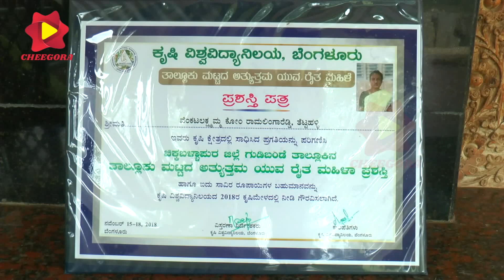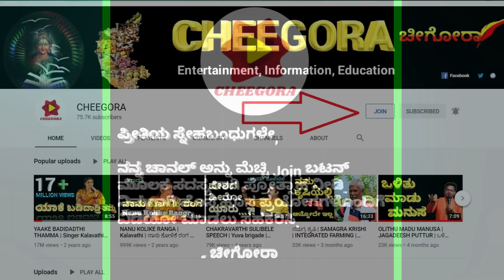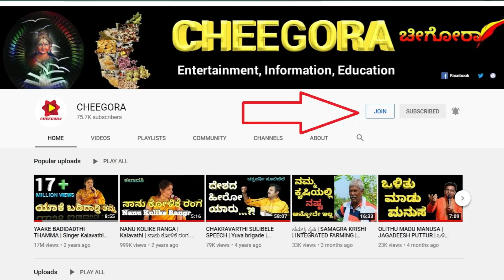ಓದಿಲ್ಲದಿದ್ದರೂ ಕೃಷಿಯಲ್ಲಿ ಸಾಧನೆ | ಅತ್ಯುತ್ತಮ ರೈತ ಮಹಿಳೆ ಪ್ರಶಸ್ತಿ ಪುರಸ್ಕೃತೆ ವೆಂಕಟಲಕ್ಷ್ಮಮ್ಮ | Farming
ರೈತ ಮಹಿಳೆ ಅನುಭವ:
ತರಕಾರಿ ಬೆಳೆಗಳು-ಸಮಗ್ರ ಕೃಷಿ

ಶ್ರೀಮತಿ ವೆಂಕಟಲಕ್ಷ್ಮಮ್ಮ ಕೋಂ ರಾಮಲಿಂಗಾರೆಡ್ಡಿ
ತಟ್ಟಹಳ್ಳಿ, ಗುಡಿಬಂಡೆ ತಾಲ್ಲೂಕು,
ಚಿಕ್ಕಬಳ್ಳಾಪುರ ಜಿಲ್ಲೆ.

ಸ್ನೇಹ ಬಂಧುಗಳೇ ನಮಸ್ಕಾರ...

ಸ್ವಾಸ್ಥ್ಯ, ಸದಭಿರುಚಿಯುಳ್ಳ ಆಸಕ್ತಿದಾಯಕ ವಿಚಾರ ವಿಡಿಯೋಗಳನ್ನು ಮತ್ತು ತಮಗೆ ಮನರಂಜನೆ ನೀಡುವಂತಹ ಸಂಗೀತ-ಸಂಸ್ಕೃತಿ ಮೈಳೆಸಿರುವ ವಿಡಿಯೋಗಳನ್ನು "ಯೂ ಟ್ಯೂಬ್"ನ ನನ್ನ ಚಾನಲ್ ನಲ್ಲಿ ಅಪ್ ಲೋಡ್ ಮಾಡಲಾಗಿದೆ. ತಾವು ನನ್ನ ಚಾನಲ್ ಗೆ ಸಬ್ ಸ್ಕ್ರೈಬ್ ಆಗಿ ಪ್ರೋತ್ಸಾಹ ನೀಡಿ...ಧನ್ಯವಾದಗಳು.

                                                                ___ ಚೀಗೋರಾ CHEEGORA